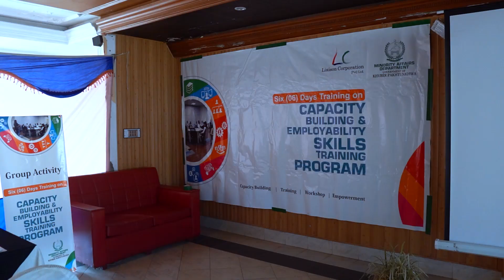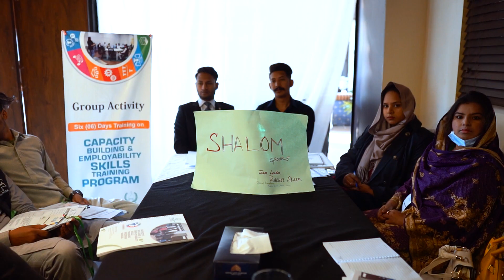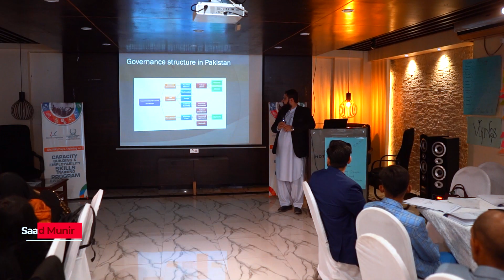Highlights - Six Days Capacity Building & Employability Skills Training Program [Abbottabad]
The Government of Khyber Pakhtunkhwa, Minority Affairs Department organized a six days Capacity Building and Employability skills training program for minority youth in District Abbottabad in collaboration with Liaison Corporation Pvt (Ltd).
Total six different sessions were held in this training, one session was held every day. The main objective of this six-day training program is to increase the capacity and efficiency of the minority youth students of Khyber Pakhtunkhwa to provide them with better opportunities in the future. The syllabus of all these training sessions is prepared by Liaison Corporation with the help of highly skilled and experienced professionals.
So far, a total of four training programs have been organized for minority youth across the province by the Minority Affairs Department.